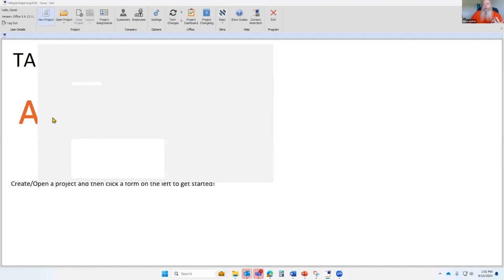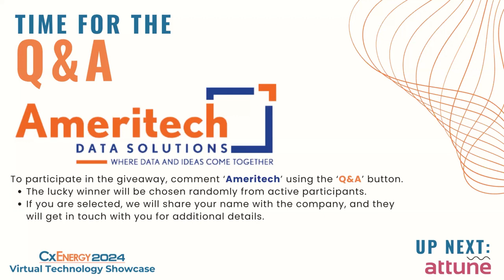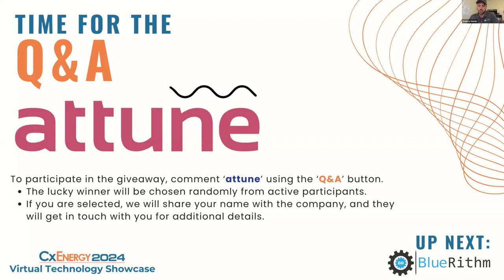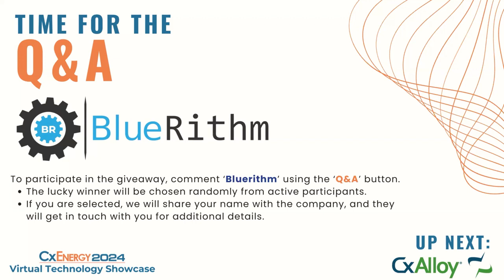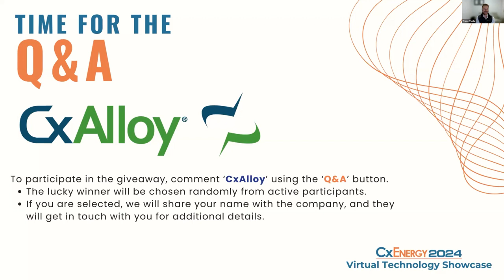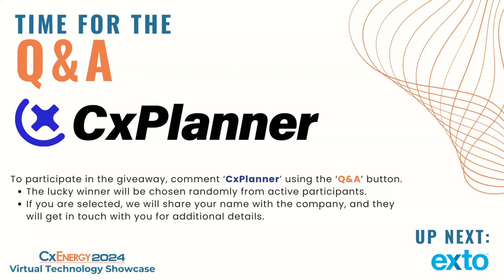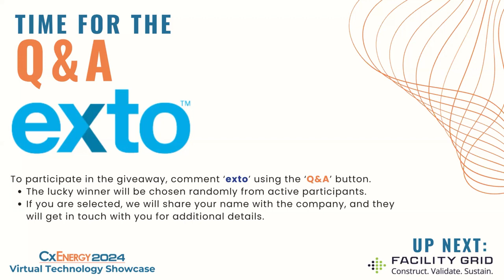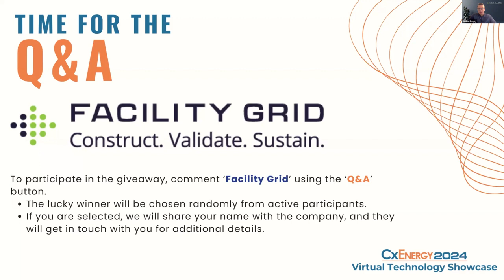CxEnergy 2024 Virtual Technology Showcase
Officially aired on: September 10, 2024

Explore these innovative solutions from our showcase participants and stay ahead in the world of technology and business solutions. The future is here, and it's ready for you to discover.

Ameritech Data Solutions: Ameritech Data Solutions (ADS) provides world-class hardware, custom software and data management solutions along with exceptional IT support for your business. We support TAB, Commissioning, Clean Room, and BET Firms from our main office in Hickory, North Carolina.

Attune: Attune (formerly Senseware) is a first-of-its-kind sensor-based technology platform with 62 patents to its technology innovations. It provides real-time assurance into critical areas such as indoor air quality, energy consumption, risk of water leaks, critical equipment status, and more. Attune is the only customizable indoor air quality monitoring solution on the market and is UL2905 certified. Large CREs such as Boston Properties, CARR Properties, and Lincoln Properties are notable customers of Attune.

Bluerithm: Bluerithm is a different kind of commissioning software. Empower your team to achieve excellence on complex projects with Bluerithm. Our platform goes beyond basic forms and checklists to provide you with a flexible tool that adapts to your technical workflows and processes. Say goodbye to rigid platforms that limit your approach and hello to Bluerithm, where you maintain the uniqueness that makes your way successful. Our highly customized templates, AI tools, and workflows automate and guide your team, making it easier to deliver tailored approaches for your clients with better outcomes and less effort.

CxAlloy: CxAlloy is a market leader in commissioning (Cx) management and facility maintenance software. CxAlloy TQ is the #1 cloud-based commissioning management platform, empowering Cx professionals to accelerate project completion while alleviating waste and rework. CxAlloy TQ brings real-time transparency to the entire project team through instant web access and field-optimized offline apps. Commissioning engineers work smarter and faster with CxAlloy allowing them to get in, get done, and get home.

CxPlanner: The fastest commissioning software ever built. CxPlanner is the commissioning platform that helps Cx professionals move faster and make more progress than they ever imagined. Trusted by Cx teams globally – Fly through tests and checklists twice as fast, Never ask “what is the progress?” again, and Eliminate manual paperwork once and for all.

Exto: Exto enhances commissioning (Cx) communications and collaboration, automates project workflows, enables electronic document management, and monitors work progress in the field.

Facility Grid: Used by many of the world’s largest commissioning providers, construction companies, and building owners, Facility Grid allows users to seamlessly track, document, and report on building systems and equipment throughout the installation, quality control, commissioning and turnover processes. By facilitating efficient data capture and sharing in the field, Facility Grid increases the capacity of high-value resources. With real-time schedule updates and stakeholder communication, it enables teams to stay on course and streamlines turnover documentation completion.

As CxEnergy 2024 concludes, we are eagerly preparing to welcome CxEnergy 2025, scheduled for April 28th to May 1st in beautiful Charlotte, NC. For further details, please visit cxenergy.com.